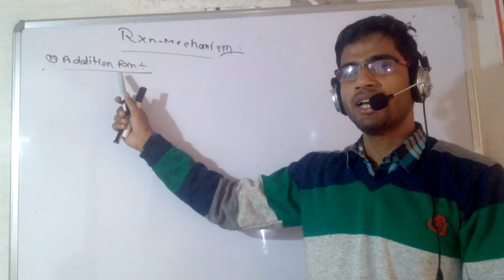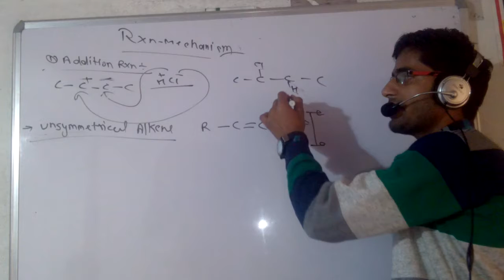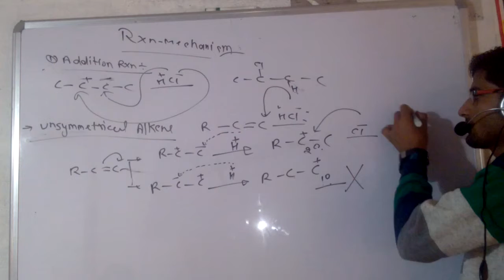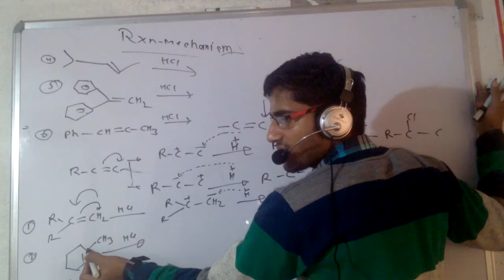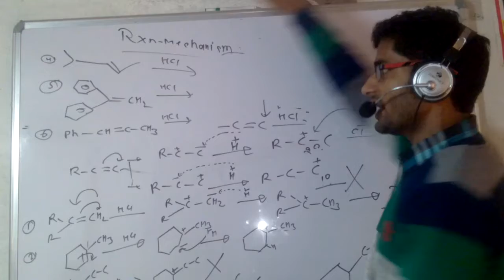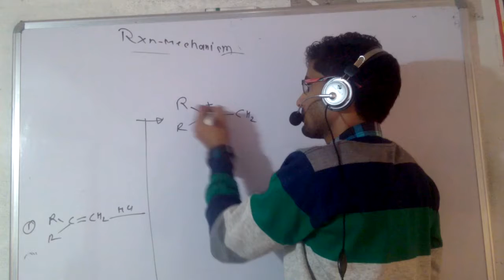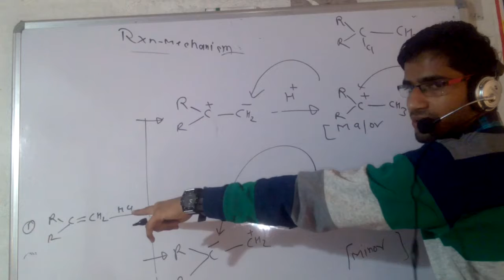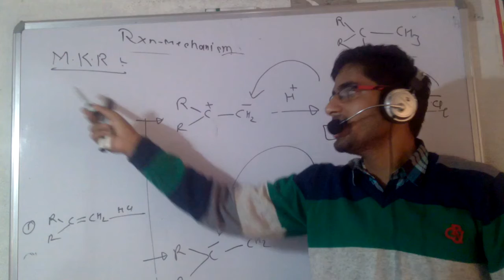Electrophilic add rxn 2